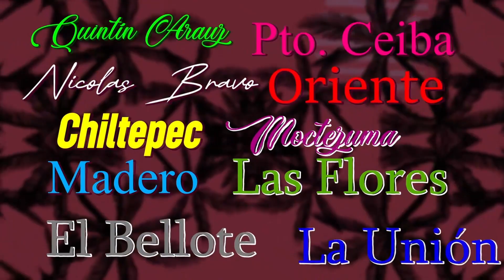Buscando la flor 2da. temporada con Jhuls Madrigal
Buscando la flor 2da. temporada con Jhuls Madrigal te presentamos a la guapa YAZARET del centreo integrador Oriente